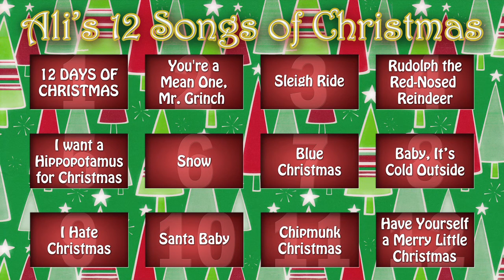Have Yourself a Merry Little Christmas (Day 12)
A BIG THANKS to my good friend Jeremy McElroy for providing these fantastic musical arrangements!